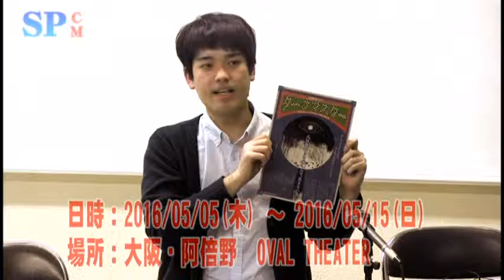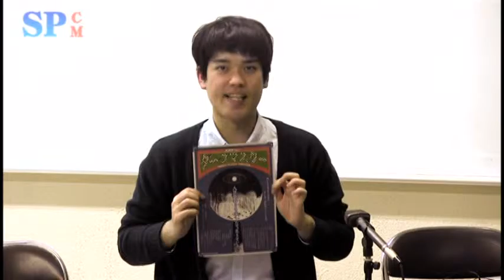【SPCM】庭劇団ペニノ『ダークマスター』告知 にしなり演劇感謝祭ver